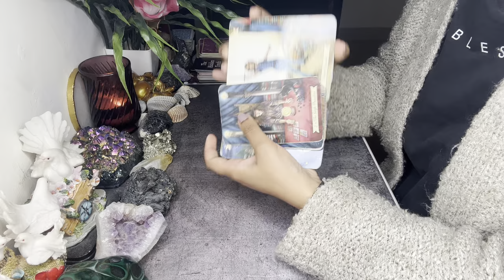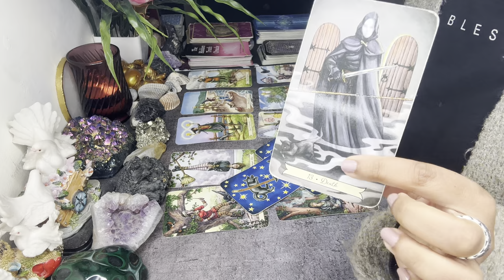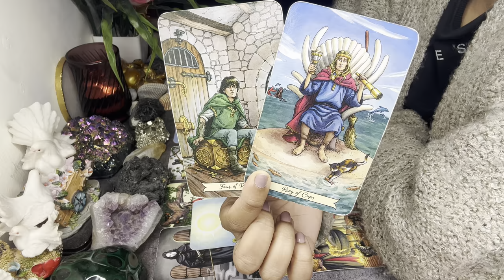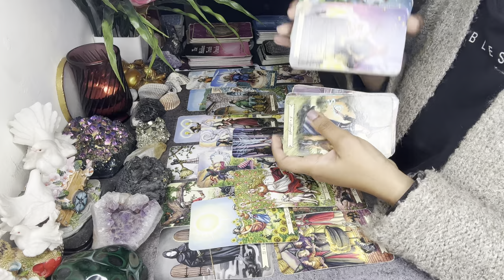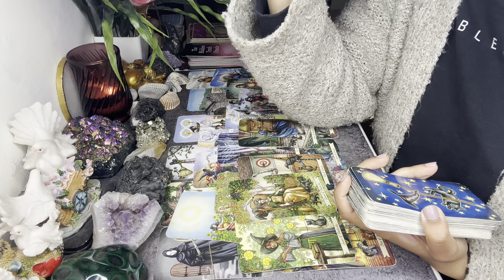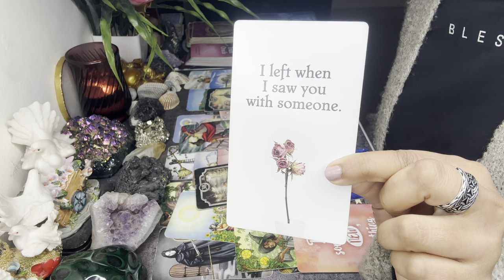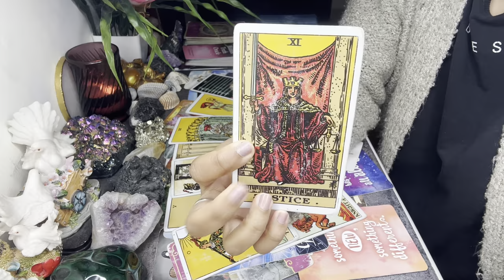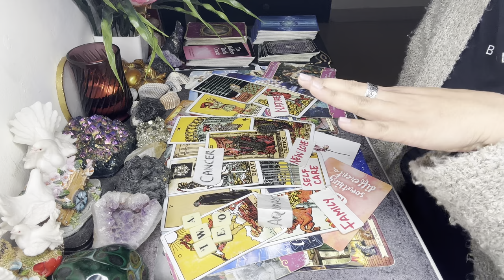GEMINI DEC16-31 ALMOST CRIED😭 THIS PERSON IS HURTING 💔 ANXIOUS & PANICKING FOR A RECONCILIATION💞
Scorpio tarot

❤️BOOK YOUR PERSONAL READING SLOTS or WHITE PRAYER SPELLS 🕯️Contact 📲